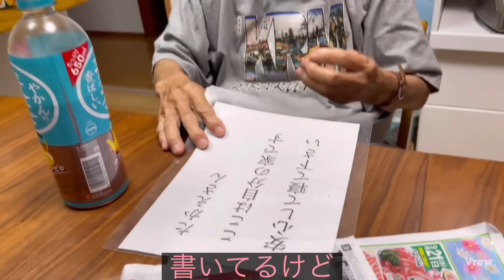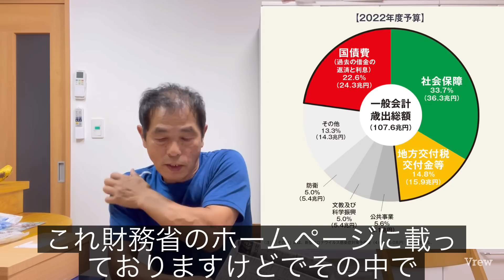#67 認知症96歳敬老の日祝う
96歳の認知症の母親を介護しながら私自身のセカンドライフを楽しむ動画です。
皆様いつも暖かいコメントありがとうございます。

毎日忙しくており中々返信する事が難しい状況です拝読致しましたら💖マークをお付けする事でお願いします　ムッチ☺

私の住まいの地域詳細を表現したコメントはお控え願います。

最近母は夕方になると不安な気持ちになり自分の家が分からず時には私の事も分からなくなります

今回は敬老の日に地区からと自治会より敬老のお祝いを頂きました
おかげ様で今年も敬老の日を迎える事が出来ました
皆様に感謝

一昨年92歳の父親を看取り現在96歳の認知症の母を在宅介護しています
昨年度4月26日にYouTubeを始めて一年を迎えましたこれもひとえに皆様のお陰様です
感謝します。

2021/10月に脛骨骨折から驚異の復活です
96の母は16年程前より認知症を患い特に５年ほど前より症状が進行しております
朝起床すると此処がどこだか分からず又介護している私のことも分からない時もあります。
しかし着替えを済ませ顔を洗い朝食をとり時間が経つとだんだん記憶が甦ってきます

私と同じように介護されている方の参考になれば幸いです。　ムッチ

2019年まで両親の介護しておりましたが父は一昨年92歳で他界
現在は要介護3認知症の母親を在宅介護しております

母には母の人生があり私にも私の人生があります☺

人は天国に旅立つ時やった事よりやらなかった事を後悔するそうです
私も本年より高齢者の仲間入りになりました私の残された健康寿命は後7年です
96歳母親の介護を続けながら私自身のセカンドライフを楽しむチャンネルです！

愛車はS660、スーパボルドール1300、NC700、KTM200、Dio50